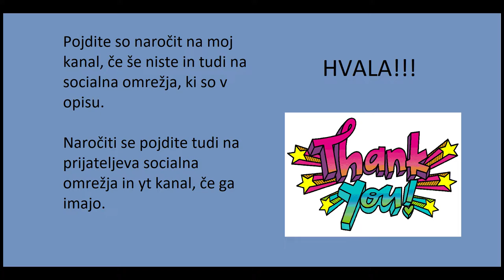Zmaga z Davidom in Klemenom [slo]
V tem vidu igrm z prjatli in seveda tudi zmagamo.
Naročite so tudi na njihova socialna omrežja.
Jan Babič: instagram-janbabic5; facebook-Jan Babič (prvi zadetek); snapchat-j.babic5
David Hribar: instagram-david.hribar9; facebook-David Hribar (prvi zadetek); snapchat-david.hribar11
Klemen Cimerman: instagram-klemencimerman; facebook-klemen cimerman (prvi zadetek); snapchat-kcimerman4

2. PSC (PaySaveCard): kodo mi pošljete na mail ali na socialna omrežja.

POGOSTA VPRAŠANJA:
1. Kakšen računalnik imam? Sestavljen je bil po delih in te so: 1. matična plošča: Asus PRIME Z270-A; 2. procesor: Intel i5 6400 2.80GHz; 3. pomnilnik (RAM): Cruical 8gb 2133GHz; 4. SSD disk 1: Transcend PCie SSD 110s Gen 3 x4; 5. SSD disk 2: Transcend MTS820 120GB; 6. HDD disk: WD blue 1 tb; 7. grafična kartica: Msi Nvidia GTX 750 ti; 8. 1. monitor: Lg Flatron e2350 23 inch; 9. 2. monitor: AOC e2250Swn 22 inch; 10. miška: Fury Gaming Combo set 4in1; 11. tipkovnica: Genius Scorpion K215; 12. mikrofon: Tracer Screamer; 13. slušalke: Trevi DJ 1300 BTR; 14. 2. miška (rezerva): Redragon M690M; Ostale stvari in podrobnosti so v videu setup in moja
2. Koliko si star? Star sem 14 let.
3. Kje živiš? Živim v Ihanu zraven Domžal.
4. Kakšen telefon imam? Samsung Galaxy J5 2017
5. Ali lahko s tabo igram? Lahko, ampak se bomo zmenili?
6. A me dodaš? Ne, jaz nebom nobenega dodajal (razen v krizni situaciji), lahko me pa vi dodate in vas vse sprejmem, dokler vas bo malo.

SOCIALNA OMREŽJA:
1. Instagram: ziga.vodnjov.f
2. Facebook: ziga.vodnjov
3. Twitter: @ZVodnjov
4. Musicaly: ziga.vodnjov

Če imate kakršno koli vprašanje ali mnenje mi pišite na Facebook, Instagram ali Gmail.

Uživajte v gledanju videa!